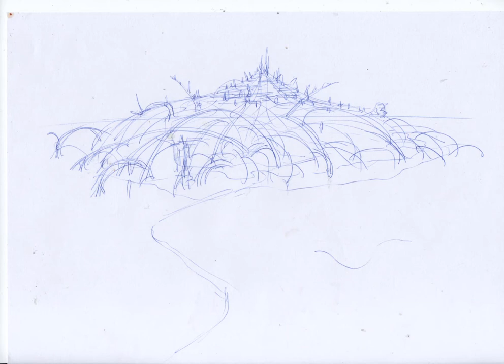Ecopunk2044 cityscape painting video walkthru